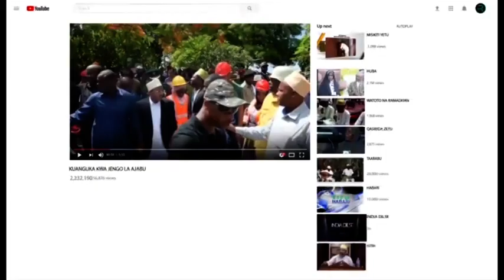MHE HALIMA DONDEGO APIGA MARUFUKU UNYWAJI WA POMBE ASUBUHI